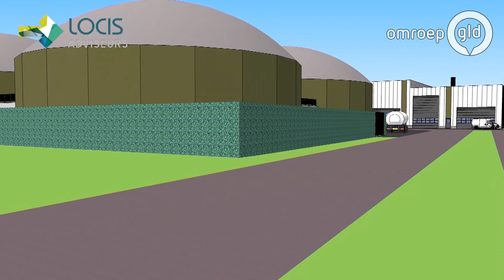Biogasfabriek Varsseveld laat op zich wachten, tegenstanders ruiken hun kans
VARSSEVELD - Hoe komen we van onze mest af? Dat is de grote vraag voor varkensboeren in de Achterhoek. Een nieuwe biogasinstallatie in Varsseveld moet uitkomst bieden. 'Als we onze mest daar heen kunnen brengen gaat de vlag uit', zegt melkveehouder Jan Borgman uit Vierakker.